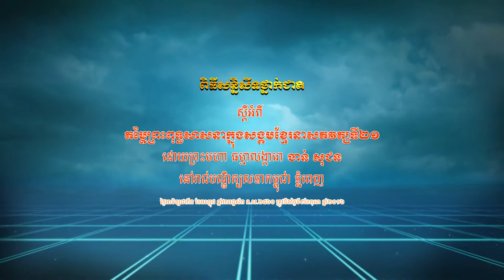ពិធីសន្និសីទថ្នាក់ជាតិស្តីពីព្រះពុទ្ធសាសនាក្នុងសង្គមខ្មែរ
ហ្វេសប៊ុក
Chan_Sochun ចាន់_សុជន វត្តប្រាសាទស្រះកណ្តាល_#(ខ្ចាស់)